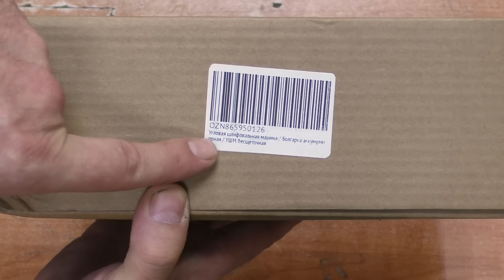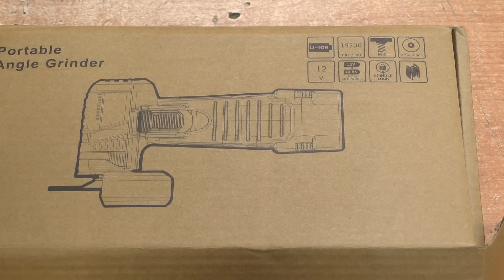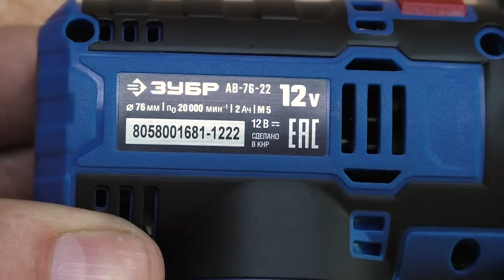В Чем Разница? Дешевая VS Дорогая мини болгарка Зубр и Китай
В данном видео я сделал обзор чтобы понять В Чем Разница? Дешевая VS Дорогая мини болгарка Зубр и Китай